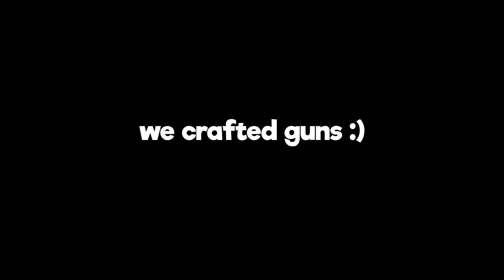We Found the Worst Survival Game on Steam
Helps my channel get recommended to new people! Thanks!